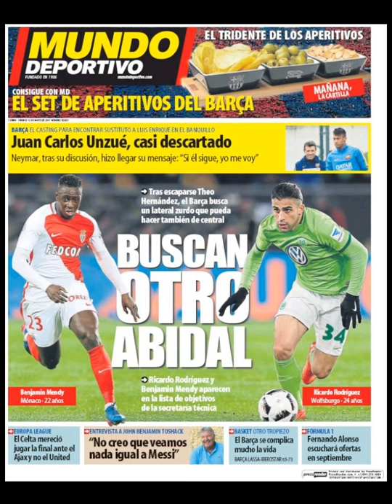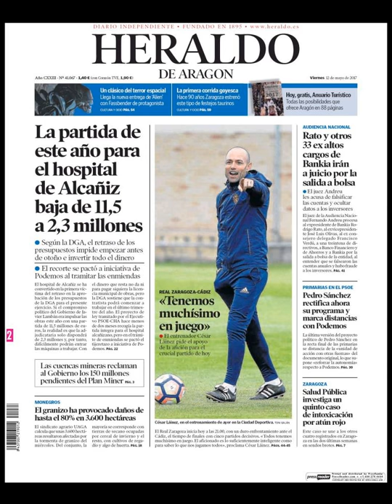Noticias Viernes 12 Mayo 2017 Principales Titulares Portadas Diarios Periódicos España Spain News